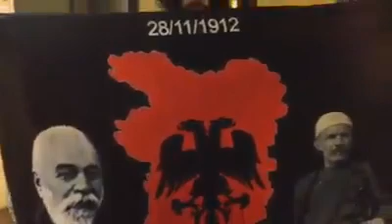Gde su šiptari krili zastavu?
Pogledajte ekskluzivan snimak gde su šiptarski navijači krili zastavu.